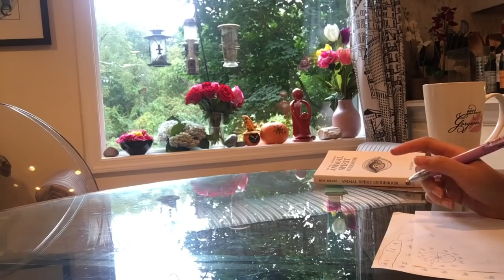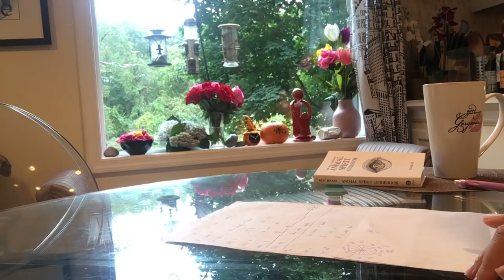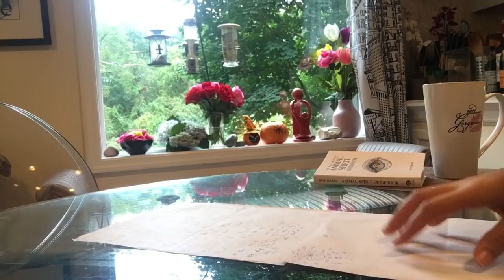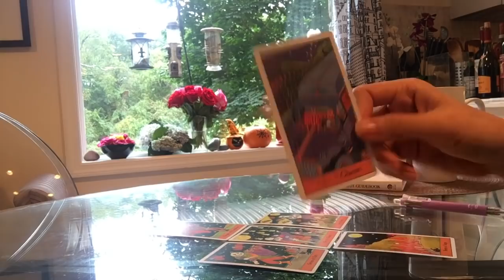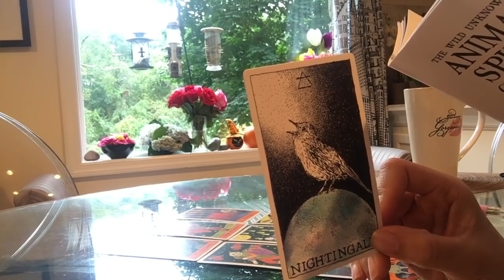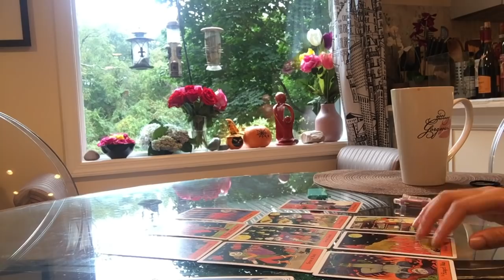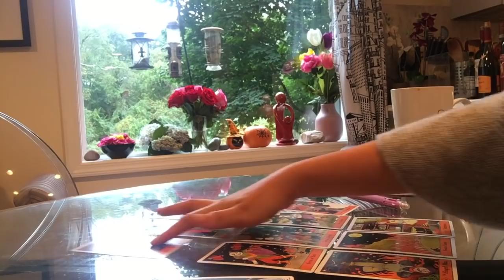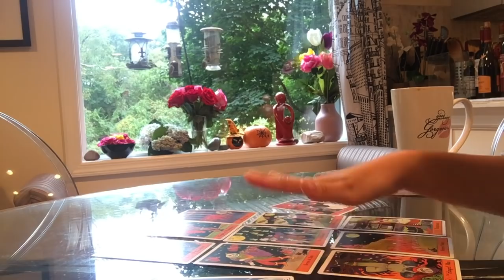อย่าทำงานหนักมาก พี่เป็นห่วง😘🤝🤪 @ ราศีสิงห์ เดือนพฤศจิกายน 2561